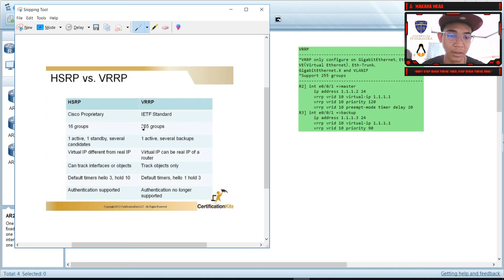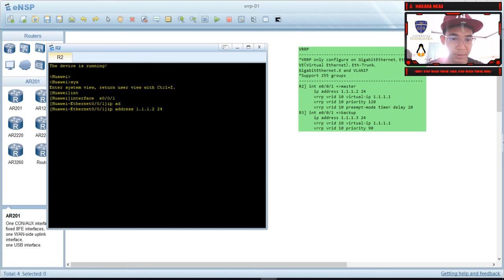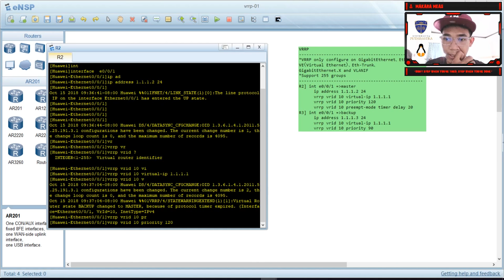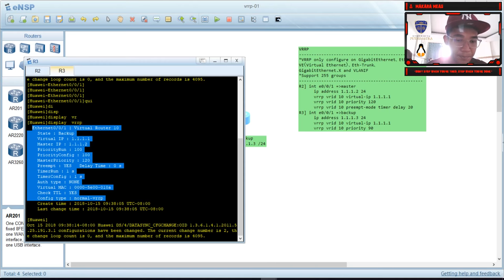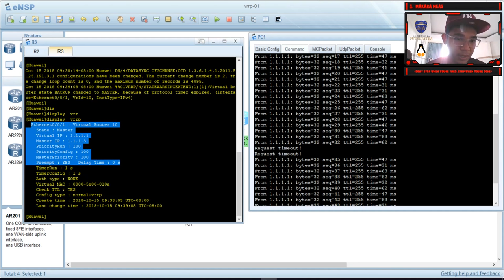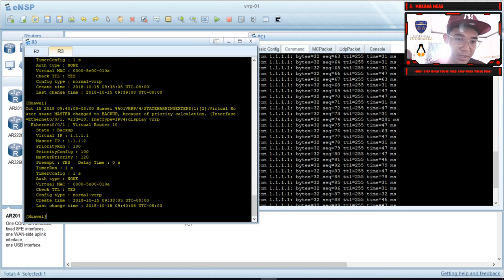VRRP Explanation and basic Configuration eNSP, Package Tracert